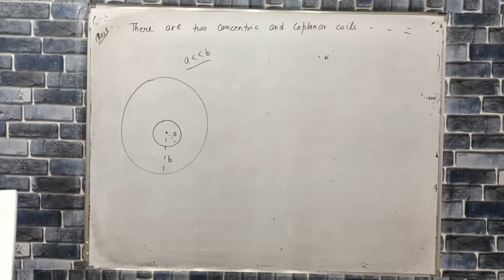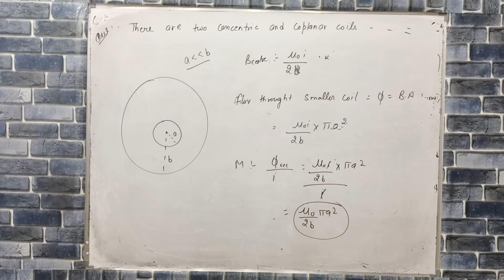there are two concentric and coplanar coil having radii a and b